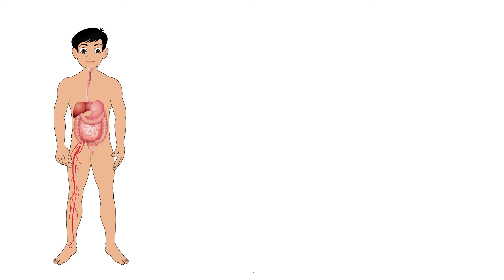human food digestion